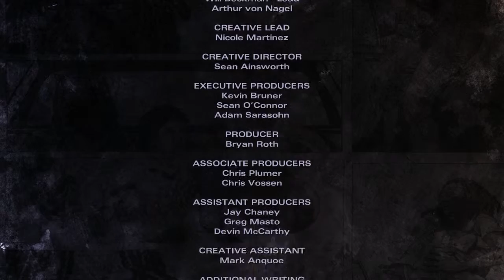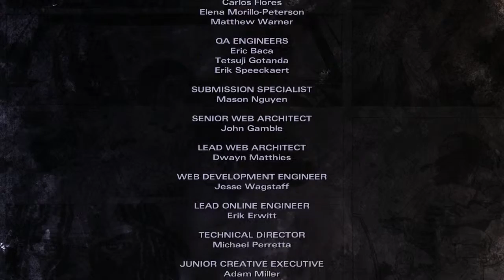Jag spelar: The Walking Dead Michonne - Episod 2 - Del 3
The Walking Dead Michonne Episode 2 Give No Shelter
Del 3/3